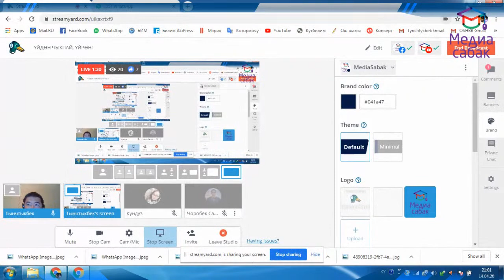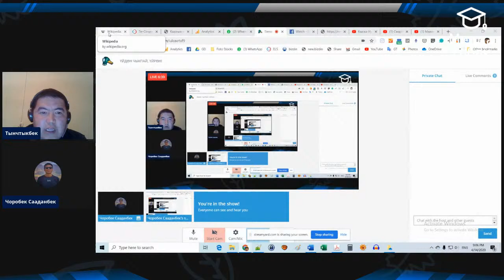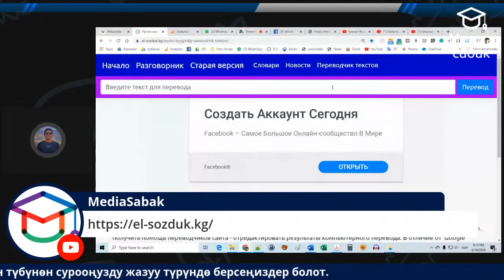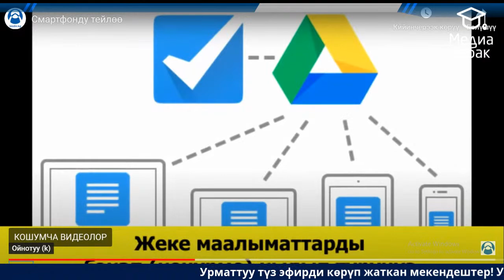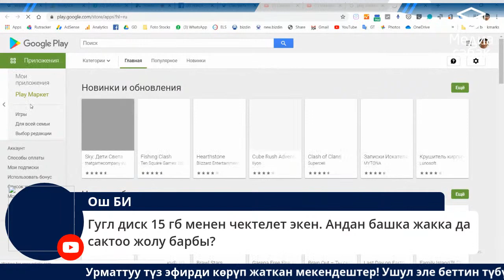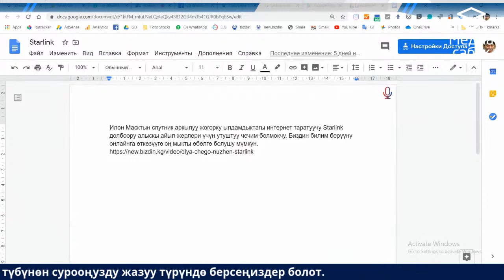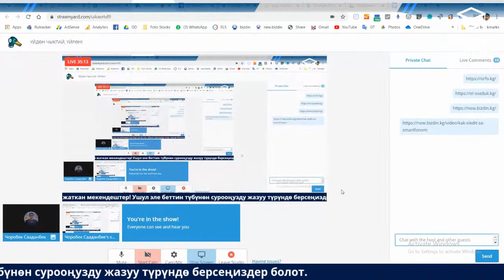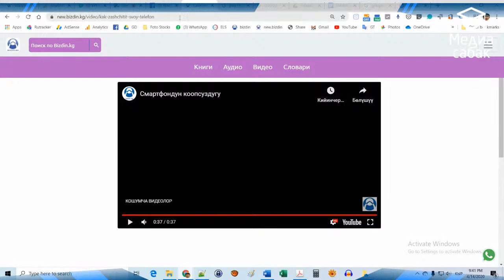ҮЙДӨН ЧЫКПАЙ, ҮЙРӨН: "Смартфонго оор файлдарды сактоо жана ыңгайлуу колдонуу" (14.04.2020)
Дистанттык окутууга өткөн күндөн тарта көпчүлүк мугалимдерибиздин эле эмес, окуучулар менен ата-энелердин телефондору да маалыматка, айрыкча видео файлдарга толуп, иштөө ылдамдыгын оорлоштуруп жатса керек.

Бул маселенин түйүнүн чечип, телефондун эсин ээлебеген шартта оор файлдарды сапаттуу сактап, кезеги келгенде кайрадан пайдалануунун ыңгайлуу жолдору бар.

Бул боюнча «Үйдөн чыкпай, үйрөн!» аттуу вебинарлар топтомунун бүгүнкү (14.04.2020) сериясында «Биздин Мурас» коомдук фондунун жетекчиси, санариптик сабаттуулук боюнча серепчи Чоробек Сааданбековдун кеп-кеңештерин угуп, практикалык көнүгүүлөрдү жасайбыз.

Анда, кайрадан саат 21:00 дө көрүшүп, кызыктырган суроолоруңуздарга жооп алалы!